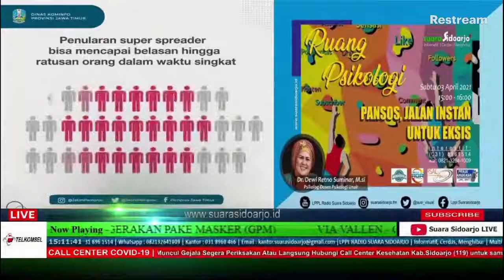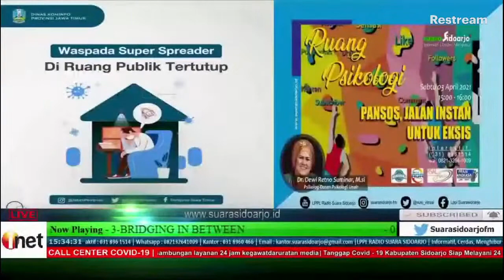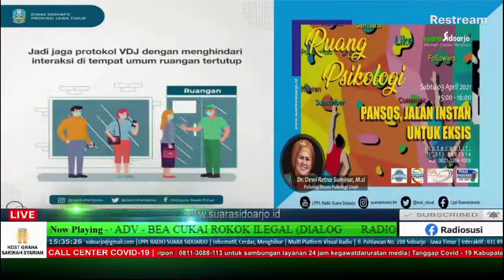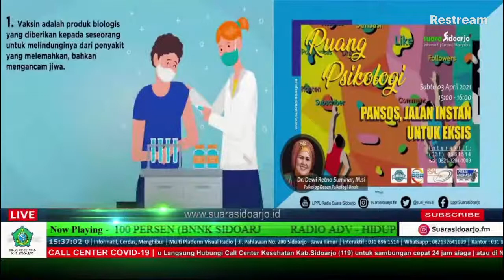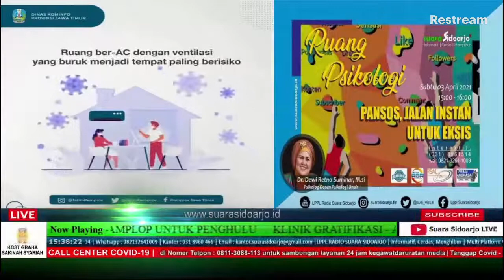RUANG PSIKOLOGI PANSOS, JALAN INSTAN UNTUK EKSIS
Bersama :
1. Dr. Dewi Retno Suminar, M.si - Psikolog/Dosen Psikologi Unair